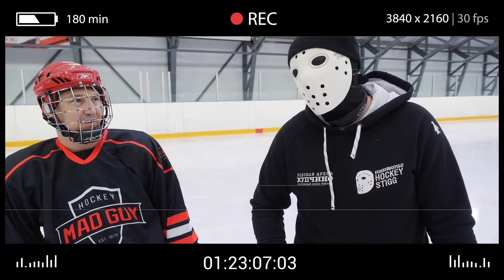Прокачай броски с ходу за 10 минут c Hockey Stigg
Бросок с ходу, казалось бы один из базовых элементов в хоккее, но который не так просто освоить. Особенно при броске с неудобной, на добивании. В нашем сегодняшнем челлендже с Hockey Stigg мы разберем наиболее частые ошибки, а также прокачаем ваш бросок при помощи наших эффективных упражнений всего за 10 минут.

Содержание:
00:00 - 00:28 Приветствие
00:28 - 01:00 Суть челленджа
01:01 - 01:20 Stigg показывает, как надо
01:20 - 01:47 1 бросок подробно
01:47 - 02:12 2 бросок подробно
02:12 - 02:45 3 бросок подробно
02:45 - 03:03 Денис в сомнениях
03:03 - 04:03 Денис начинает и пробует
04:03 - 05:08 Начинаем разбор ошибок
05:08 - 05:33 Зона роста 1
05:33 - 06:13 Зона роста 2
06:13 - 06:46 Меньше перекладок шайбы!
06:46 - 07:27 Зона роста 3
07:27 - 08:56 Зона роста 4
08:56 - 09:06 и еще раз!
09:06 - 09:13 Ноги в угол площадки с неудобной
09:13 - 09:33 На широких ногах подбор шайбы и добивание
09:33 - 09:53 Можно и похвалить
09:53 - 10:07 Используйте наше упражнение и прокачайте бросок
10:07 - 11:00 Увидимся в следующем видео